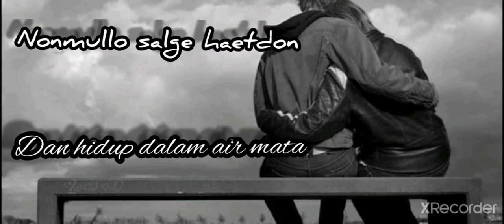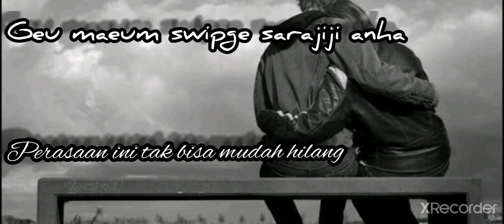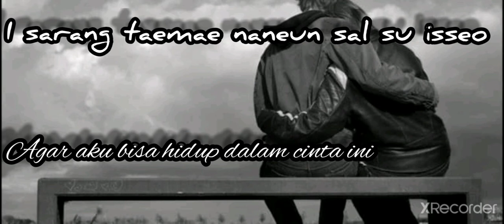Davichi-This Love (lirik dan terjemahan Indo)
Siapa yg suka banget sama lagu ini jujur. Suka karena relate sama real life kalian atau karena suka dramanya. Btw udah berapa kali kalian nonton? Masih gabisa move on aku udah nonton 5 kali🙈. Rindu suasana nobar bareng,baper bareng, nangis bareng sama temen2 juga😕. Jadi aku buat ini deh, tpi kurang sedikit d akhiir😥 d nikmati dulu nanti aku finishing. Hehe mon maap ya nggak selesai🙏. Trimakasih yg sudah nonton.

This video is made because of you, the special one in my heart💖